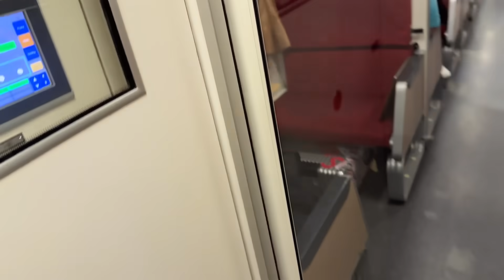치앙마이에서 방콕으로!! 13시간동안 기차에 탄 우리💕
park_bosung

                              jun__13

♥️Join Membership♥️